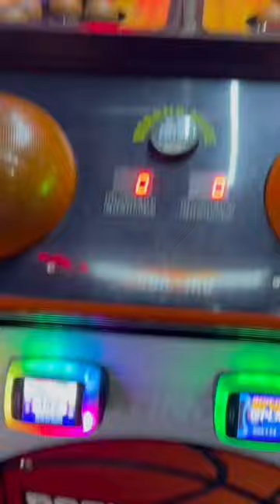Dave & Buster’s Basketball Pro 1000 ticket jackpot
Dave & Buster’s Basketball Pro Jackpot 1000 tickets.